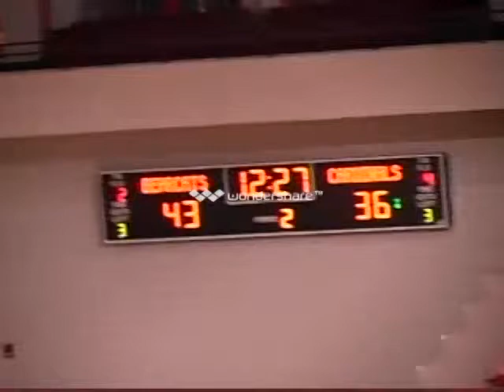UCvsLOUISVILLE121411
UC Women's Basketball vs Louisville  Day Hollins UC#31